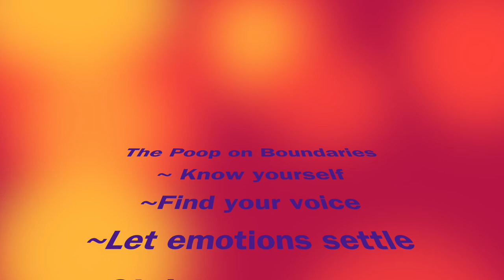Protect your Shift with Boundaries! - ChicksTalkingShift with Alecia & Angel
Shift’s happening which is driving us to realign ourselves.  It’s essential to manage and shield our energetic space while we’re finding our equilibrium.  Doing so requires us to be mindful of what is entering our space by consciously allowing in only the vibes that best serve us.

Boundaries construct a protective forcefield around us.  Practicing boundary-setting isn’t always easy but it’s what we need to do to manage our energy.  Flexing our vocal muscle and leveling up our communication skills amps up our self-confidence and sense of well-being.

In this chick-chat, we learn how to reclaim our personal power with these potent nuggets:

• Knowing ourself is key
• Upshifting self-expression
• Creating a safety zone to practice using our voice
• Switching up our dance steps (patterns) with others
• Activating our superpower to unshackle us from resentment
• Rationalizing sabotages our good juju
• Setting boundaries that stick

Some questions to simmer with as you consider setting boundaries…
• Where are the spiky places in your relationships that provoke resentment?
• What are your needs and how will you communicate them?
• What’s the plan to anchor your boundaries when they’re challenged?

Timestamps:
0:00 - Intro
8:40 - Indicators for the need for boundaries
11:00 - You need a voice to set boundaries
12:30 - Create a pact to practice using your voice
18:45 - Identify the awkward emotions that signal that a boundary needs to be created
23:50 - Change the dance steps (patterns) that aren't serving you
27:55 - Boundaries are a superpower that empowers us
32:56 - What does boundary setting require?
39:44 - Why do we rationalize sometimes?
50:25 - Bloopers and Outtakes